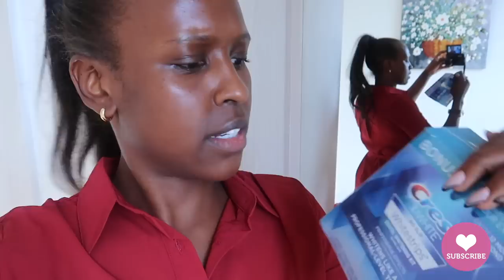LIFE LAST WEEK| ARE FACIALS WORTH IT? | Nelly Mwangi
life last week featured hydra facials, lots of working from home and 2 cyuuuute outfits